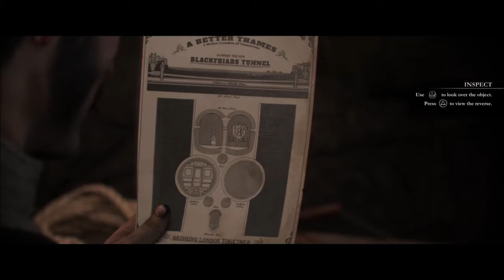THE ORDER: 1886 Gameplay Walkthrough PART 7 - (LAKSHMI) [No Commentary]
The Order: 1886 is set in an alternate history of London, where an old order of knights keep all of the world safe from half breed monsters, who are a combination of animal and man.

Set in an alternative 1886, where mankind is slightly more advanced, a secretive Order protects humans from Half-Breeds, half-man, half-monster. But, when someone who works for the Order discovers something is afoot, all is not what it seems.